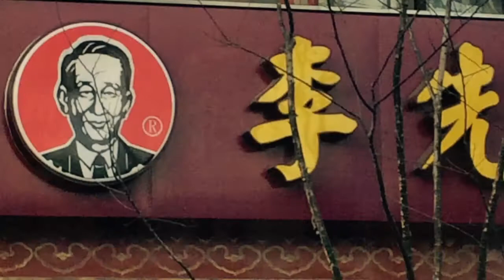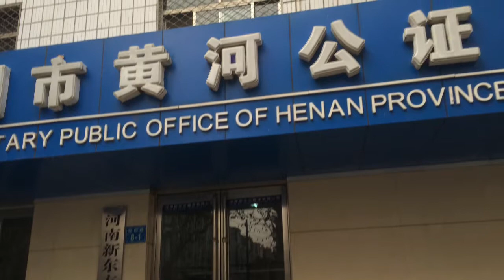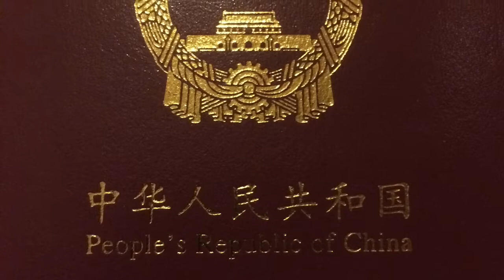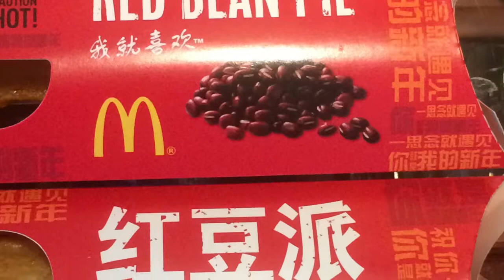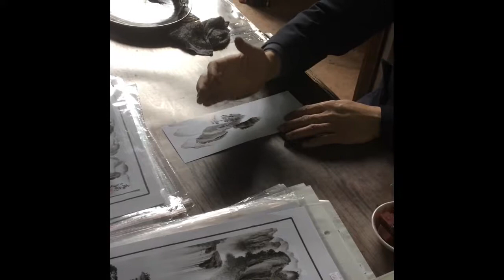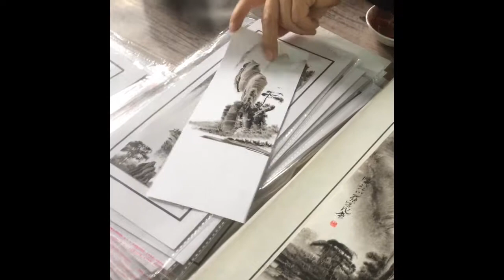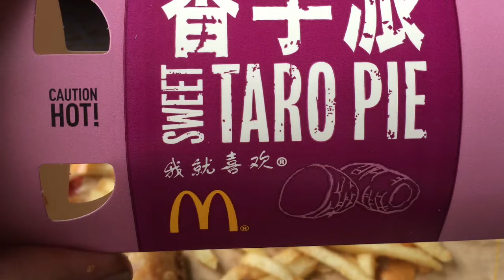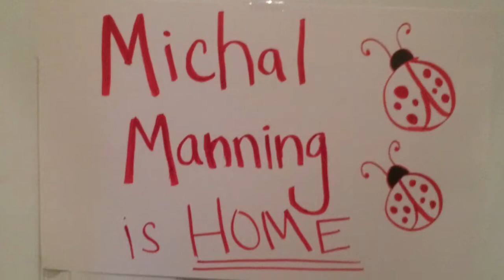Our Journey to get Michal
This is some of the photos of our trip to China to adopt our daughter